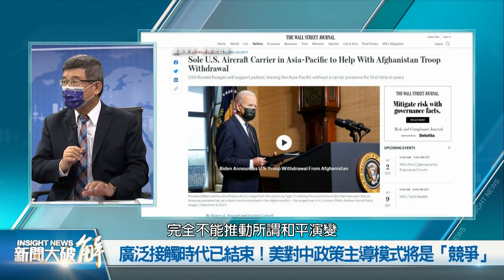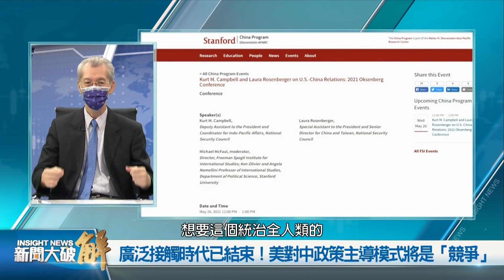精彩片段》🔥美對中決心不夠將陷入危險？廣泛接觸時代結束！解讀美對中政策主導模式將是「競爭」！｜明居正｜吳嘉隆｜@新聞大破解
美國白宮國安會印太協調官坎貝爾26日表示，美中被稱為交往接觸的時期已經結束，進入激烈競爭階段；美國要將經濟利益、軍事力量轉移到印太地區。從川普政府大轉移四十年接觸與綏靖戰略框架，是否真的翻過歷史一頁？

⭐️每週三、五 晚上九點首播